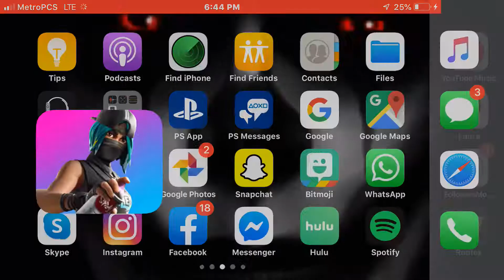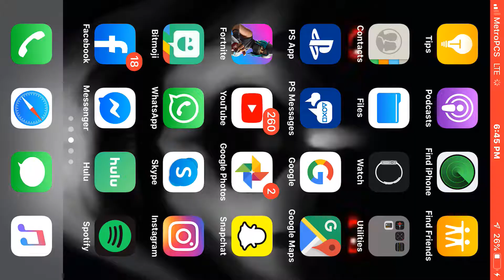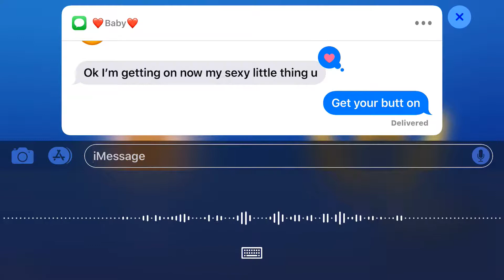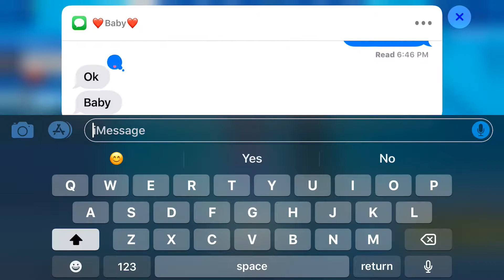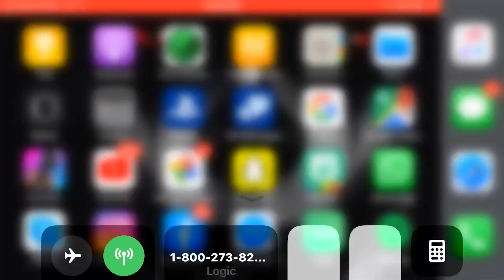My new boyfriend